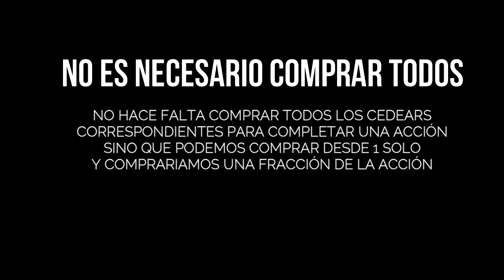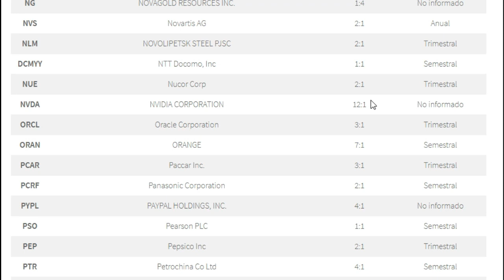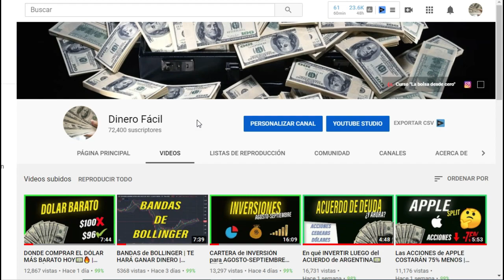INVERTIR en el EXTRANJERO con POCA PLATA ya es POSIBLE | Noticia rápida Cedears